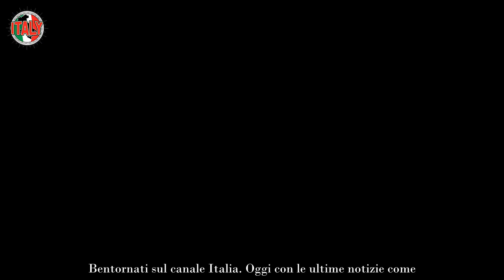Anna Tatangelo, lo avevate mai notato La foto in accappatoio fa emergere l’assurda somiglianza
Anna Tatangelo e l’incredibile somiglianza: la cantante ha provato a nasconderlo, ma la foto in accappatoio fa emergere tutto.

Anna Tatangelo lascia tutti senza fiato con una foto in bianco e nero in cui indossa semplicemente un accappatoio. La cantante continua ad incantare, ma la foto, più che per la bellezza, ha incantato i fan per un’incredibile somiglianza che, finora, era rimasta nascosta. Notando attentamente la foto, infatti, i fan hanno notato ciò che era sempre rimasto nascosto.